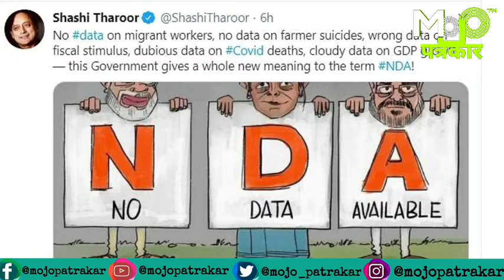तीन प्रमुख खबरें जो राष्ट्रीय मीडिया से गायब है! mojopatrakar Narendra modi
narendra modi on migrants worker rahul gandhi on modi,